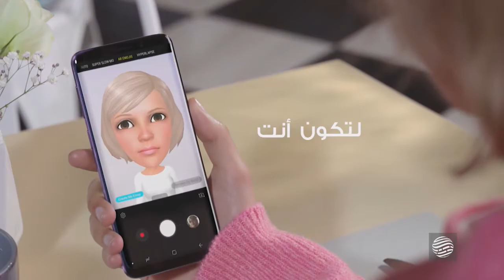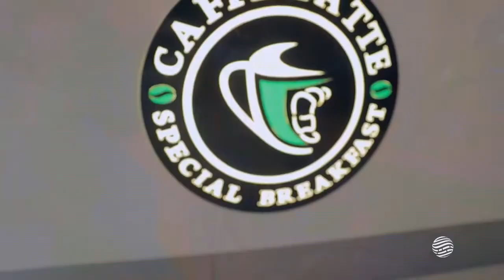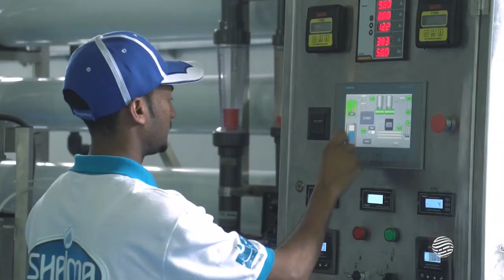بيت العيلة - الحلقة 14